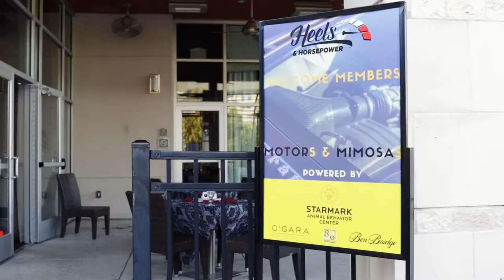Heels and Horsepower Austin Chapter 'Motors and Mimosas' | Ladies Only Supercar Club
The ladies of the Heels and Horsepower chapter rolled in large November 16th for 'Motors and Mimosas'.

Members were spoiled with goodie bags from Neiman Marcus, the opportunity to win a trophy and of course treated to a mimosa bar and brunch.

If you are a lady with a supercar, visit heelsandhorsepower.org to join today.